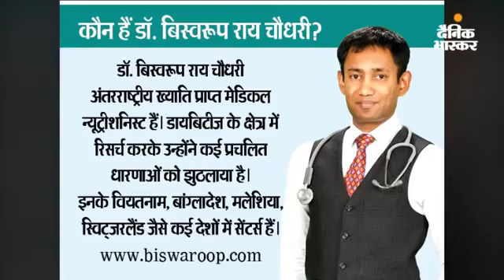Myths and Facts About Blood Pressure : Q & A Interview - Dainik Bhaskar, Published on Jul 26, 2019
Myths and Facts About Blood Pressure: Q&A Interview with Nutritionist Dr. Biswaroop Roy Chowdhury | ब्लड प्रेशर कोई बीमारी नहीं, बैलेंस वेज डाइट से सिर्फ तीन दिन में काबू में कर सकते हैं - Dainik Bhaskar